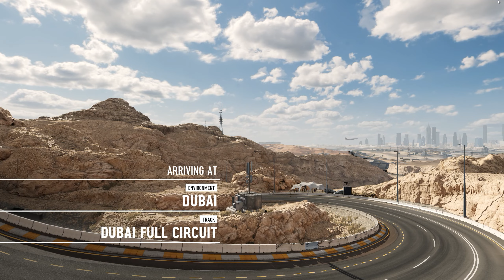Forza 7 PC Demo 1440p GTX 1070